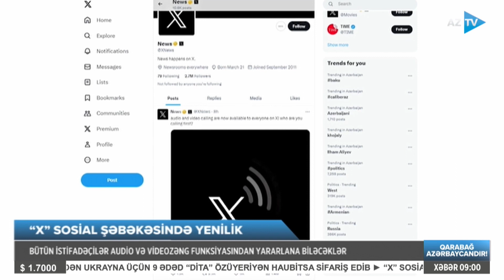Cavid Sadıqovla AZTV XƏBƏR (09:00) | 29.02.2024